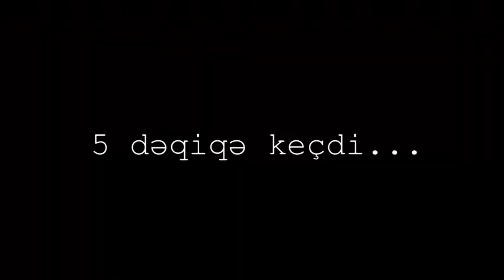MAG Mika- YoxlaMAG "Bağışlayın 1 dəqiqə telefonunuzu olar?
Həftə içi 5 gün İctimai  Televiziyada: 18:30 da